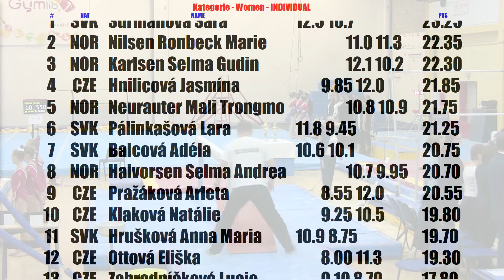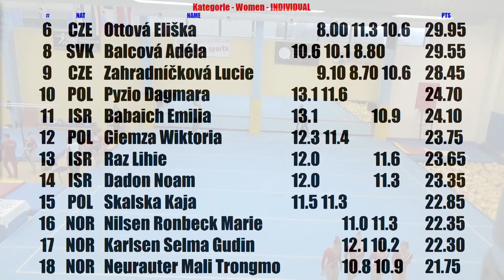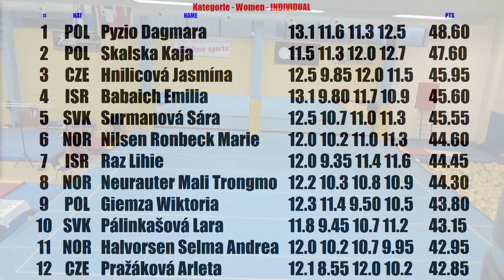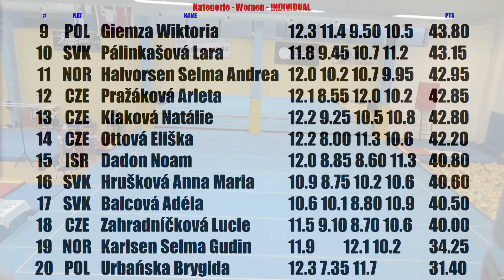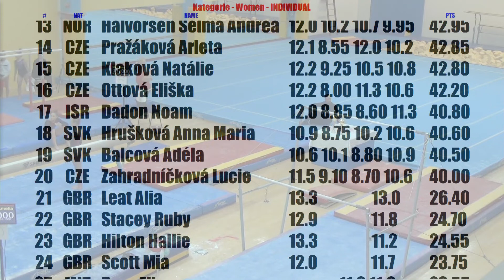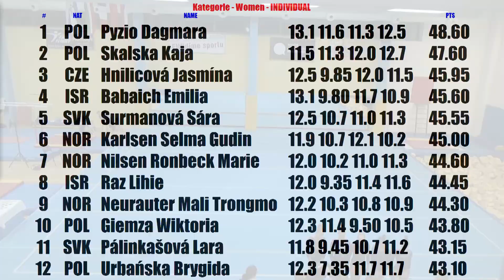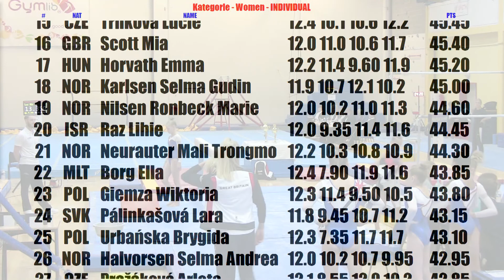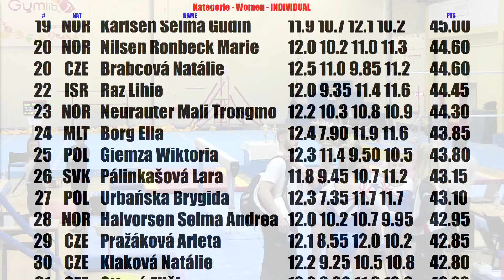OHC LIBEREC 2018 WOMEN TEAM AND INDIVIDUAL